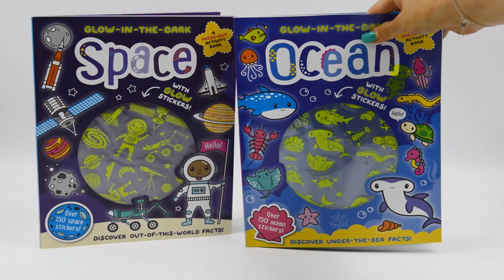Glow In The Dark Sticker Books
- Packed with things to keep children entertained: with glow-in-the-dark novelty stickers, activities and 150 stickers.

- Makes learning facts fun by combining easy-to-learn information with activities to complete.

- Includes a sheet of 30 novelty stickers at the front of the book that glow in the dark!